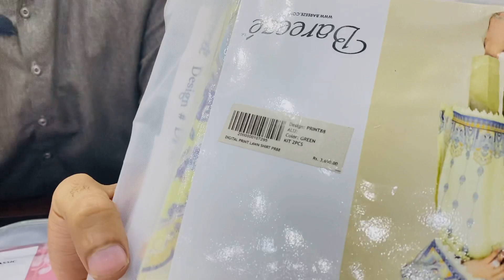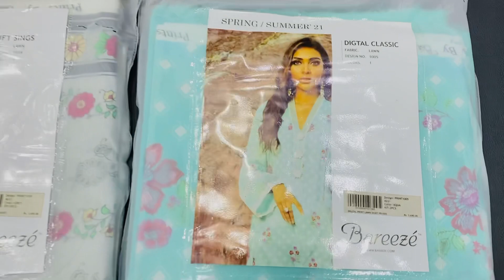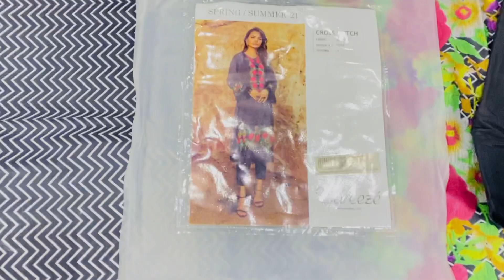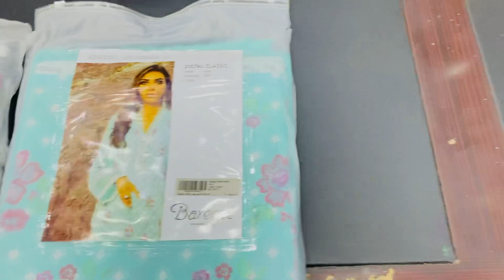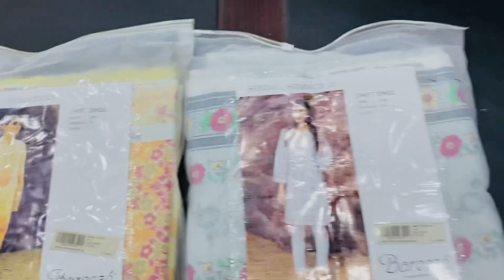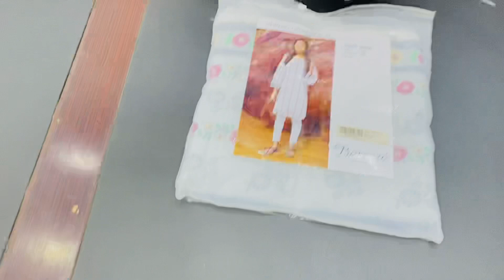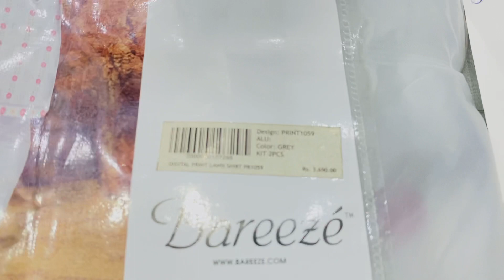ORIGINAL BAREEZE LAWN 2PC | PRINTED SUITS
For Oder :

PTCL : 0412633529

Broad Cast : Apna name or city name likh kar Whatsapp pr msg kary apko BroadCast list m add krlty hai waha pr apko daily new Brand ki update mily gi ( Whatsapp : )